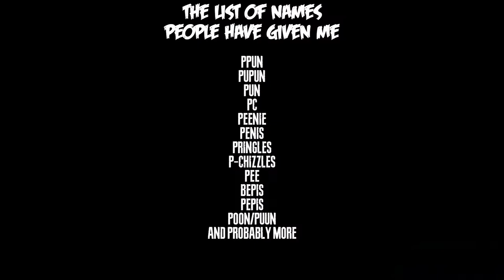Project winter is MY Game of the year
Project Winter is a great game. 10/10
I've been playing it for awhile now, and i had a lot fun playing it. there's more videos to come.

i do not own the soundtracks and songs used in this video. the soundtrack used is by the original creators behind the soundtrack